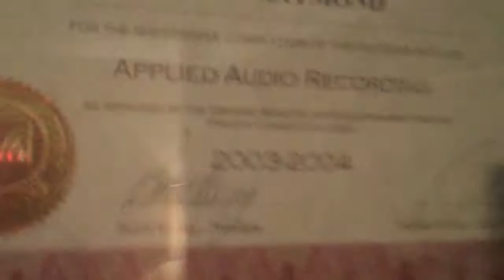Tongue Eating Louse @ Reverence Audio (AKA Darkside Productions)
Tongue Eating Louse recording some stuff when the studio was called "Darkside Productions"